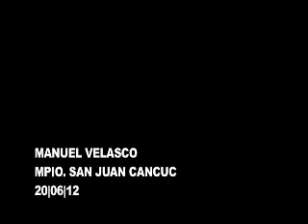Manuel Velasco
Tu Gobernador